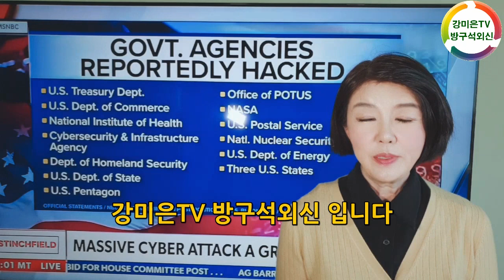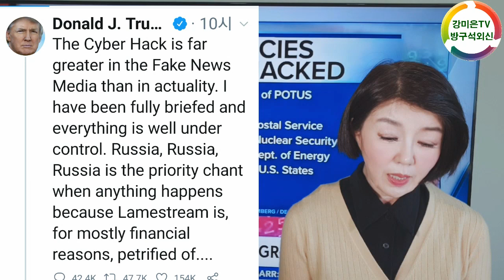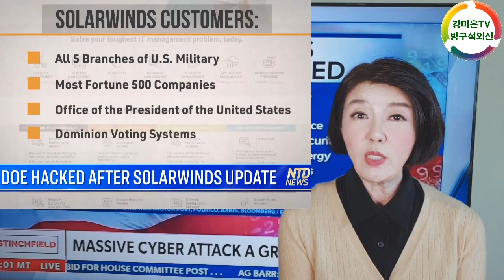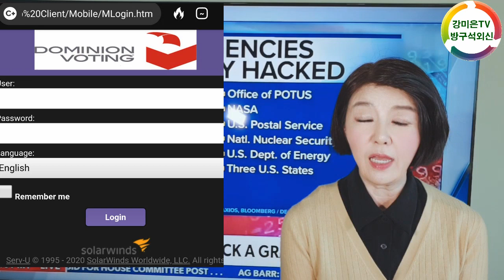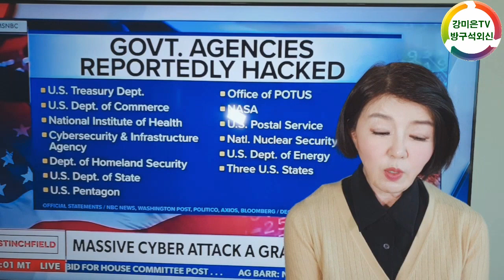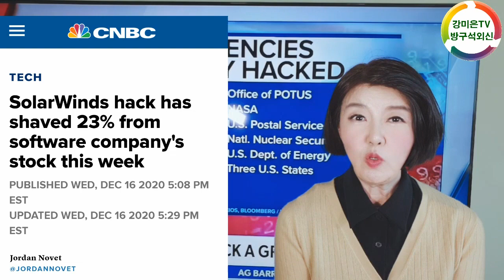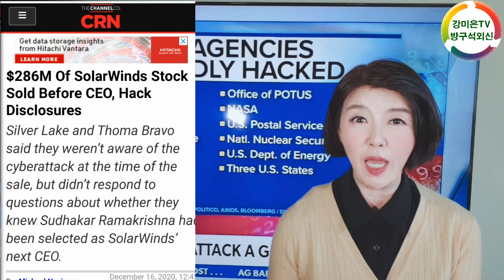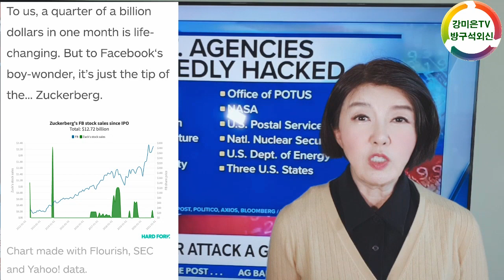저커버그 11월부터 주식 매도! [강미은TV 방구석외신]